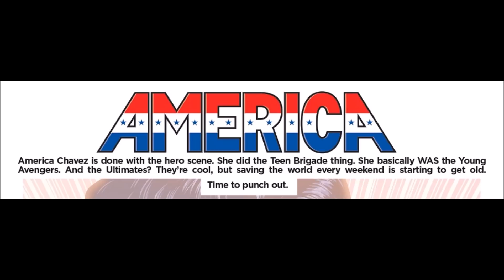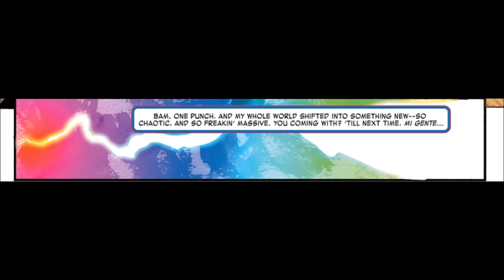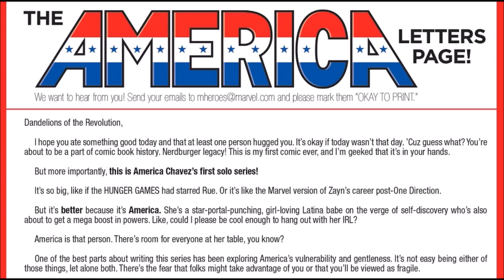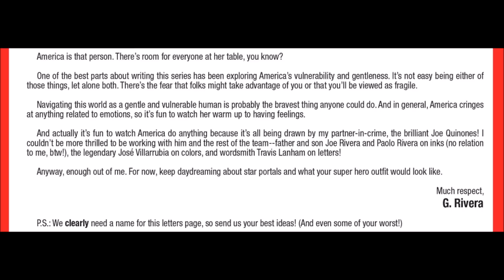What's the REAL Reason America is #1 at Virtue Signaling?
AMERICA #1  is one of the worst Comic books I have read in a very long time. Marvel Comics re- enforces their stance for the fight to make everyone an SJW virtue signaler.

America (2017-) #1
At last! Everyone's favorite no-nonsense powerhouse, America Chavez, gets her own series! Written by critically-acclaimed YA novelist Gabby Rivera (Juliet Takes A Breath) and drawn by all-star artist Joe Quinones (HOWARD THE DUCK), Marvel Comics' brand new AMERICA series shines a solo spotlight on the high-octane and hard-hitting adventures of the one and only America Chavez!America has always been uncontestably awesome, and as the newly appointed leader of the Ultimates, she's now officially claimed her place as the preeminent butt-kicker of the Marvel Universe! But while leading a team of heroes and punching out big bads is great and all, it doesn't really leave much time for self-discovery… So what's a super-powered teenager do when she's looking for a little fulfillment? She goes to college!

Credits
Written by
Gabby Rivera
Art by
Joe Quinones
Cover by
Joe Quinones